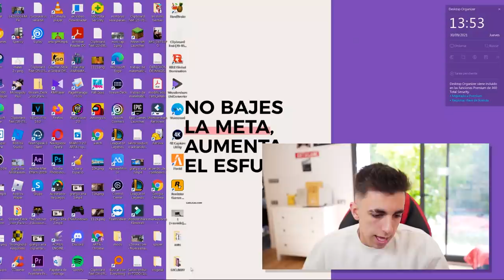El Día que Me Mordió una Serpiente...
En este video Atack, mi compañero de la Five House, me dice que se ha colado una serpiente en nuestra casa, al principio yo no le creo pero al dia siguiente revisando las camaras de seguridad me doy cuenta de que es cierto. Salimos a cazarla y me muerde

(x cantidad de likes) y haré algo aun mejor
o